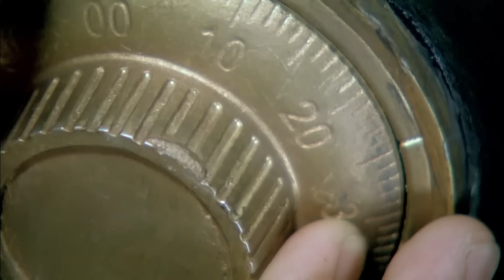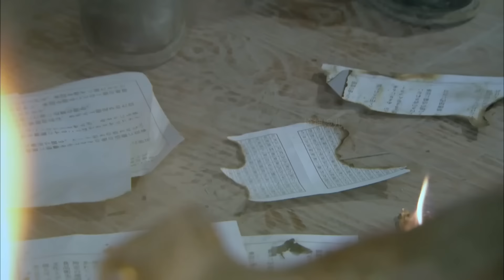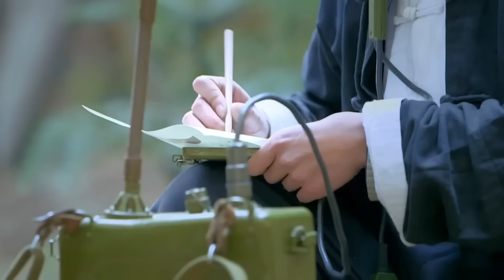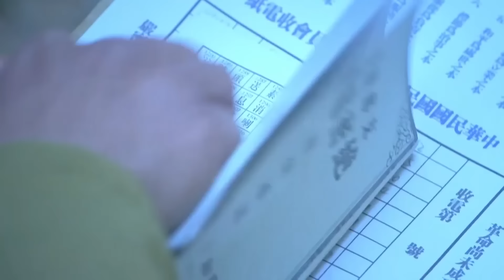電影！突擊隊出色完成任務，粉碎敵人獵殺計劃，救出師長 ⚔️ 抗日 | kungfu